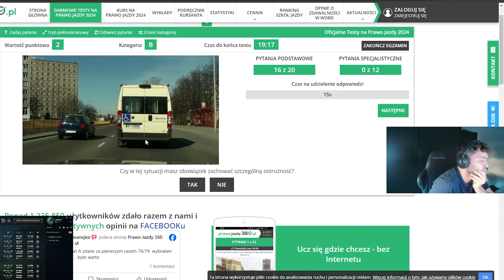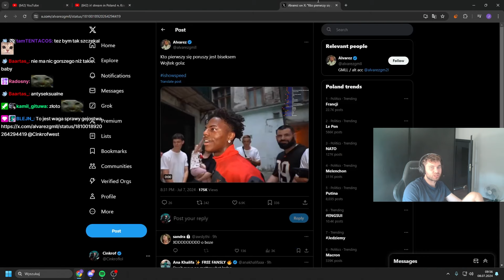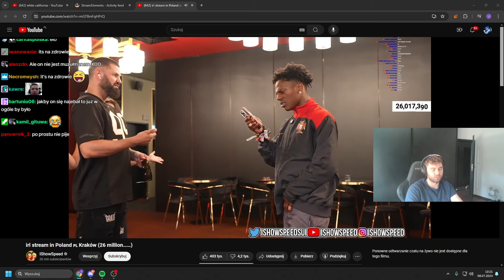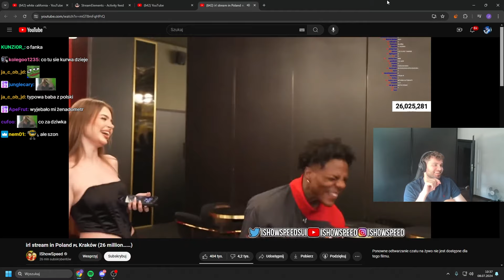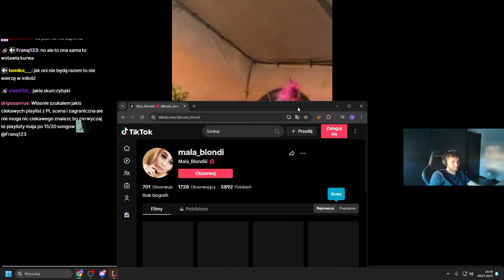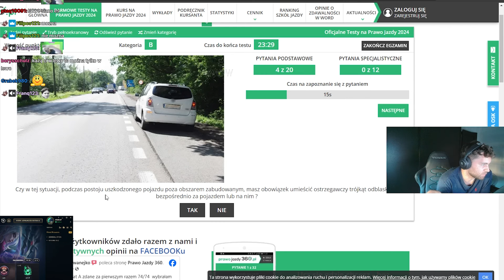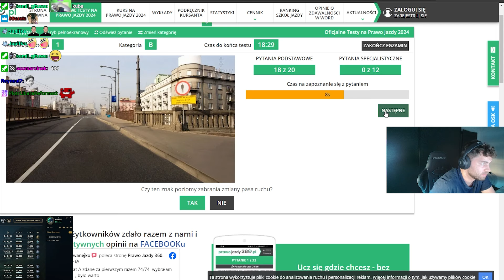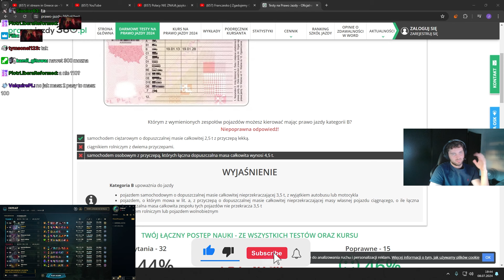CZY ZDAM TEST NA PRAWO JAZDY? (JAK BYŁO NA OPENERZE? SPEED w KRAKOWIE, TAAZY na KONFERENCJI PRIME)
Montaż: ooomarcinek

00:00 intro
00:20 keto śniadanie od taty
00:39 co się działo na openerze?
01:40 najtańsza woda
02:01 po co dziewczyny chodzą do GOATS?
02:57 ishowspeed w Krakowie
10:03 Taazy na konferencji PRIME vs Pasut
11:43 u Skolima się dobrze bawią
12:38 nowe stanowisko Mario
13:05 ile Mario by chciał za walkę?
13:21 ochroniarz Speeda
13:52 Cinkrof opluty przez Mario
14:16 zakładzik
15:31 test na prawo jazdy